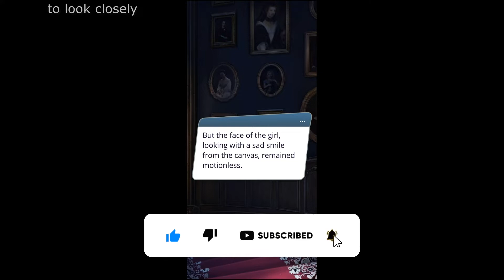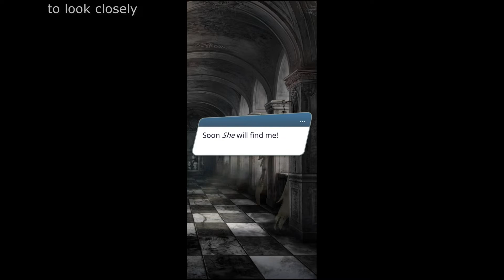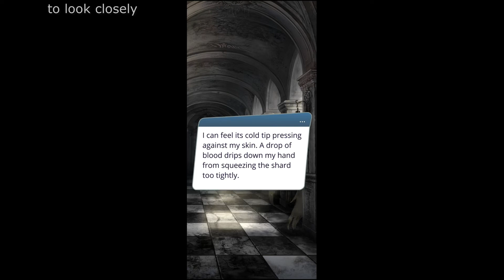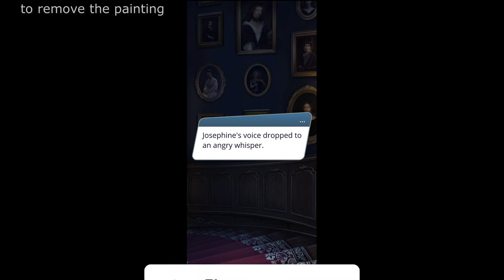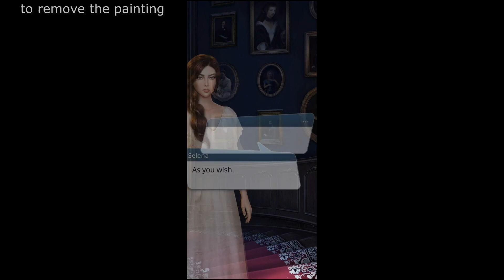THE GHOST STORY OR FINDING ARCANAS - 2 VARIANTS | ARCANUM | ROMANCE CLUB